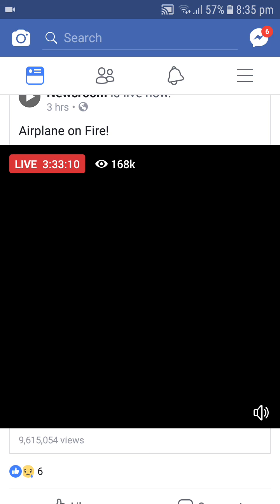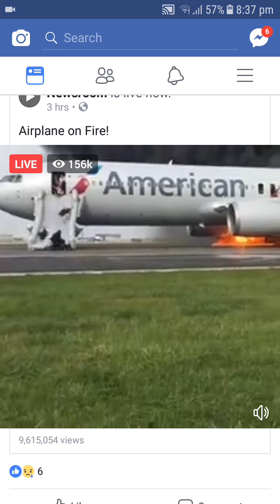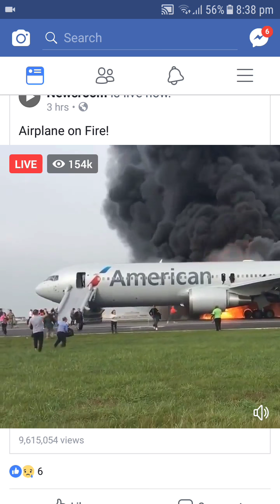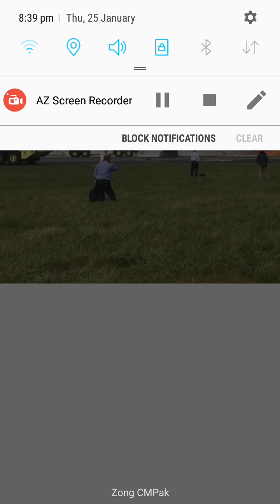American airlines fire do not control America mai plane ko aag lagi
American airlines fire do not control passengers inside imadadi teams ki jadojehad jaari